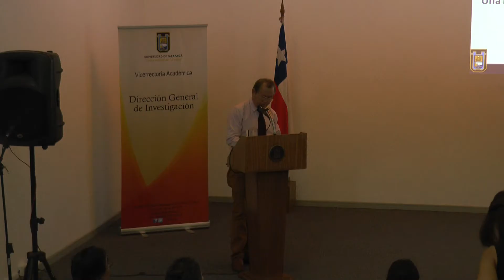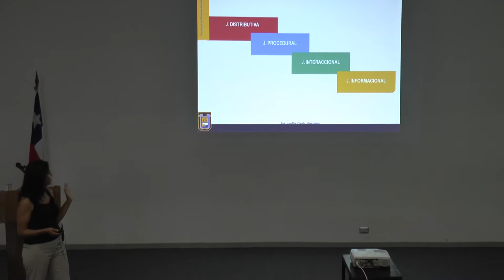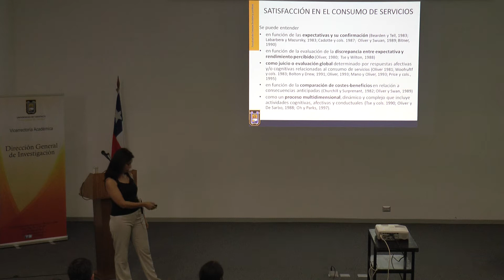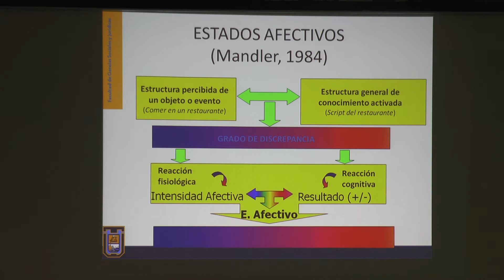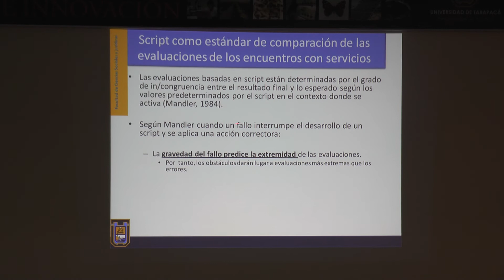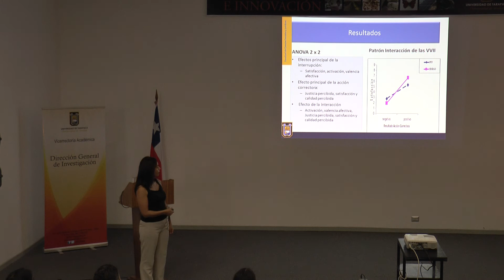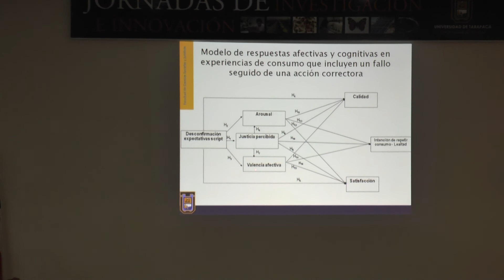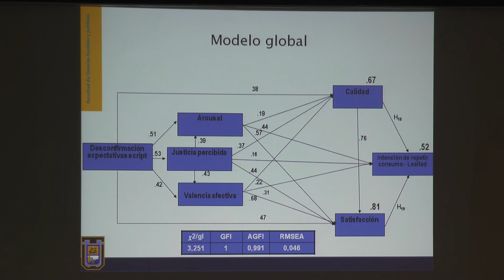Dra. Jennifer Peralta Montecinos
"La psicología al servicio de los consumidores"

La Dra. Jennifer Peralta Montecinos de la Universidad de Tarapacá expuso sobre "Formación de juicios evaluativos en situaciones de intercambio social. Una mirada a los contextos educativos, laborales y de consumo de servicios", oportunidad en que analizó las respuestas emocionales que configuran juicios evaluativos acerca de nuestras experiencias cotidianas en lo educativo, laboral y social.